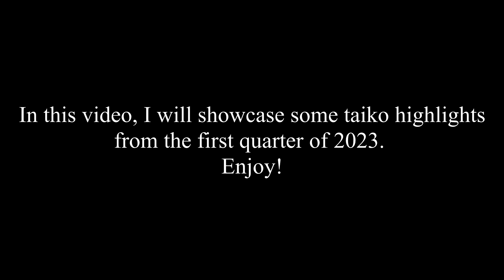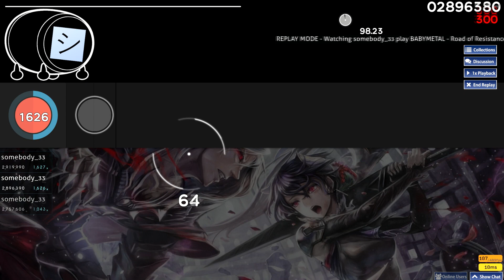somebody_33 highlights | Q1 2023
In this video, I showcase some taiko highlights from the first quarter of 2023.
(The graph in the thumbnail shows pp over time.)
Timestamps:
0:00 - Intro
0:08 - Zmey Gorynych beginning deathstreams
1:09 - Misery deathstream
2:20 - Aletheia 98% 7x Miss
5:31 - Ghost Rule top diff FC
6:31 - Streaming Heart 1x Miss (bruh)
7:26 - Symbolic Gear top diff +NC 1x Miss
8:46 - navi 98 +HTHR
10:15 - oni top diff FC
11:05 - Road of Resistance deathstreams
13:07 - Take Me Higher FC
13:54 - Outro